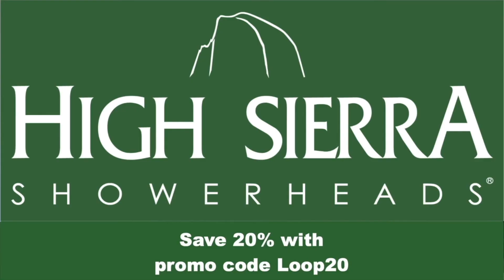waterloop #114: The Opportunity On Water with Nicole Lampe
For decades, advocates and activists have worked relentlessly to elevate water issues and drive policy changes and government funding. Now it seems water has risen to be a top priority, in large part because of those years of advocacy, crumbling water infrastructure, high-profile crises such as Flint, and the impacts of climate change like drought, flooding, and storms. The opportunity on water has arrived, as discussed in this episode with Nicole Lampe, Managing Director of the Water Hub. Nicole talks about a report on how to meet this moment for water, which features results of public polling and recommendations for policymakers, funders, and advocates.

waterloop is made possible in part by grants from the Walton Family Foundation and Spring Point Partners.